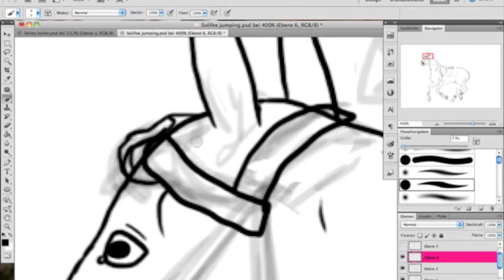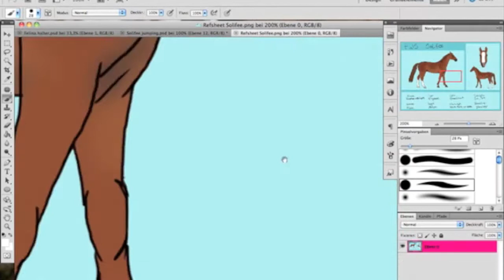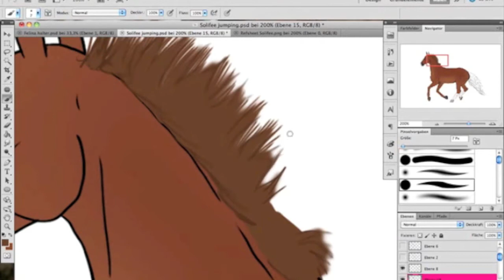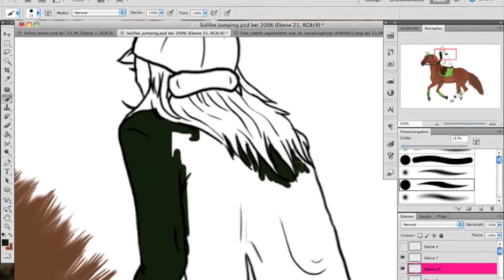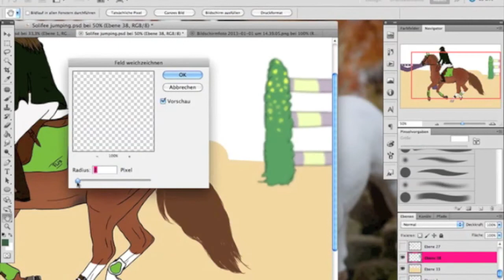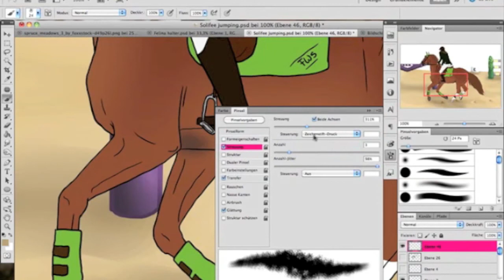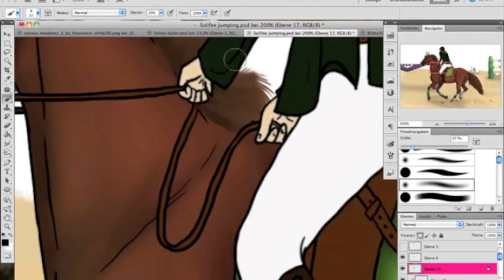Horse Speedpaint - Solifee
My second speedpaint here ^^ I hope you like it ;)

Original time: I think around 4 hours